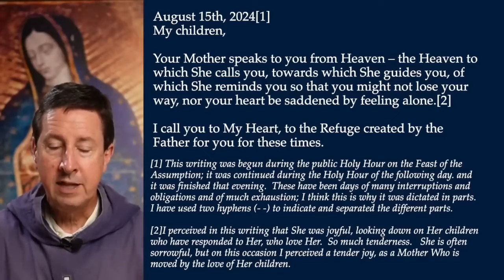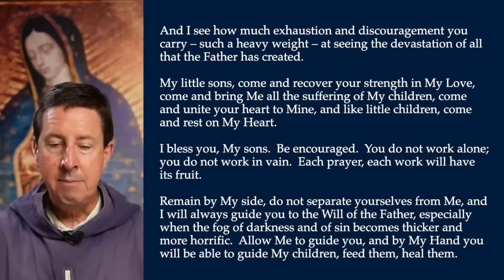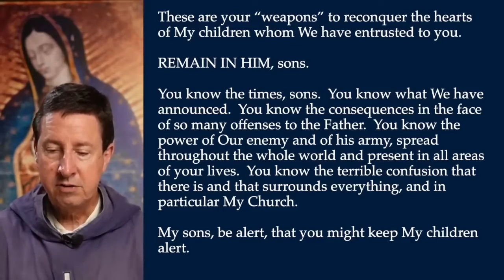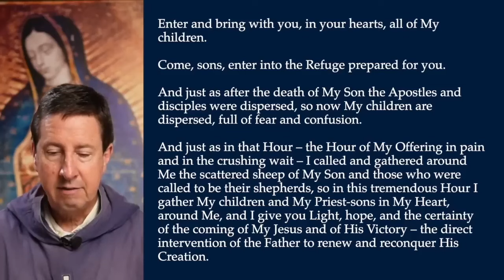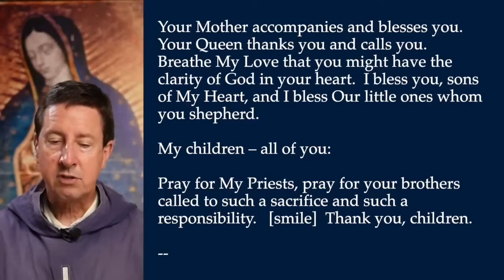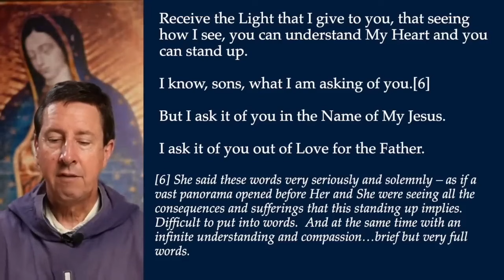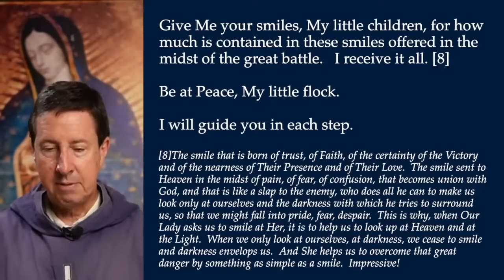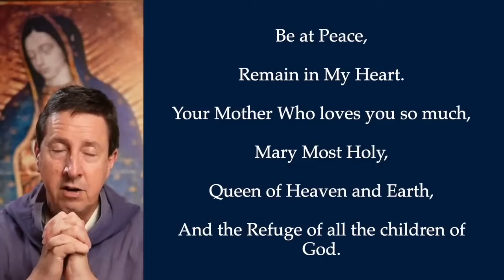Rückeroberung - Die Zitadelle Meines Herzens | „Bleibt in Ihm, Söhne!” | Botschaft an alle Priester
Speziell an Priester und Bischöfe gerichtet.

Unsere geliebte Gottesmutter: Rückeroberung - Die Zitadelle Meines Herzens
an Sr. Amapola in New Braunfels, TX, USA
15. öffentliche Botschaft vom 15.August 2024

„BLEIBT IN IHM, Söhne.

Ihr kennt die Zeiten, Söhne. Ihr wisst, was Wir verkündet haben. Ihr kennt die Konsequenzen angesichts so vieler Beleidigungen des Vaters. Ihr kennt die Macht Unseres Feindes und seiner Armee, die über die ganze Welt verteilt und in allen Bereichen eures Lebens präsent ist. Ihr kennt die schreckliche Verwirrung, die herrscht und die alles umgibt, insbesondere Meine Kirche.

Meine Söhne, seid wachsam, damit ihr Meine Kinder wachsam haltet.
Wir haben euch gesagt, dass der Stuhl Petri und der Apostel usurpiert wurde.
Die Kirche wird belagert, Söhne.
Umgeben von den Mächten Satans und als Stadt, deren Mauern niedergerissen wurden, gibt es keine sichere Zuflucht außer in der Zitadelle.
Mein Herz ist die Zitadelle, der Turm, die Bastion, wo es sichere Zuflucht, Frieden, Licht und Trost gibt; wo die Wahrheit ohne jede Einschränkung erstrahlt, wo die Soldaten Meines Sohnes geformt und gestärkt werden, bereit hinauszugehen und zu kämpfen, wenn die Stunde kommt, wenn die Trompete erklingt.

Tretet ein und bringt alle Meine Kinder in euren Herzen mit.

Kommt, Söhne, tretet ein in die Zuflucht, die für euch bereitet ist.

Und so wie nach dem Tod Meines Sohnes die Apostel und Jünger zerstreut wurden, so sind jetzt Meine Kinder zerstreut, voller Angst und Verwirrung.